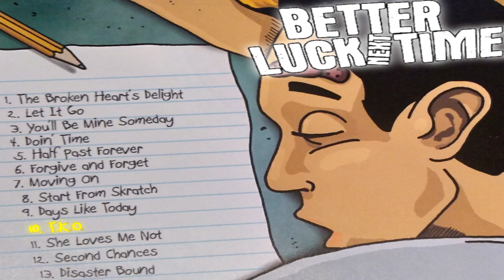T.K.O. Cover | Better Luck Next Time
[Verse 1]
I bet you never thought you would be tangled up inside this for so long
Now that it's true, what are you gonna do?
We have been so far from what has been
And if we knew back then, maybe it's something we could mend

[Chorus]
I'm into beginnings, not ones that leave me all alone
From here I can see straight nobody has to know
Take this as what is given
Your heart's content is frozen
You think you know what I'm about, a technical knockout

[Verse 2]
I bet you never thought you'd get the chance
To speak another word before you made your point
To shut me up, yeah, you can call it luck
I've been thru thick and thin and never once would I begin
To give you up, and if I win, would you come back to see me then?

[Break]

[Chorus]
A technical knockout